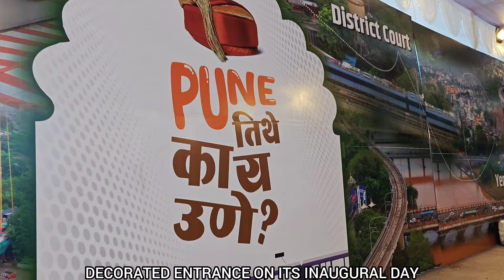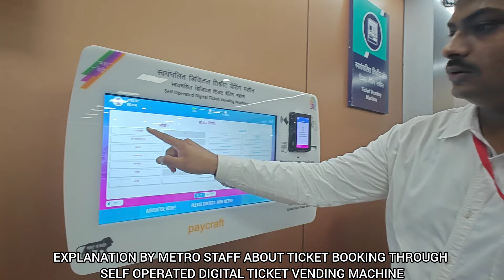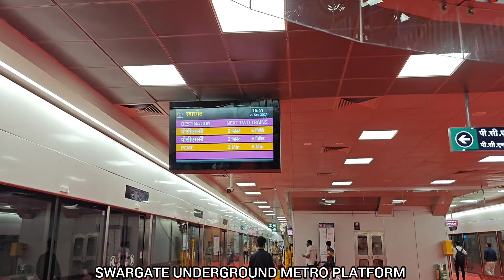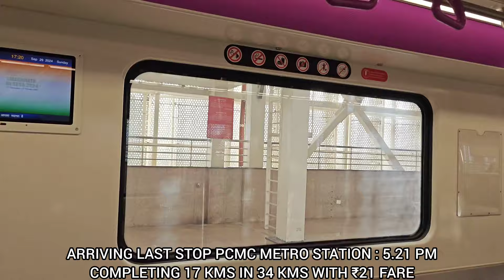Swargate To Pimpri Chinchwad (PCMC) Pune Metro Ride On Purple Line, 17 Kms In 34 Mins Metro Journey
Swargate To Pimpri Chinchwad (PCMC) Pune Metro Ride Via District Court.
17 Kms Purple Line Is Fully Operational From 29 September 2024.